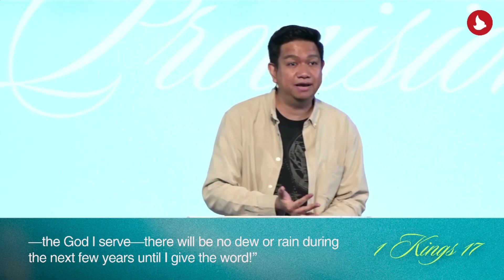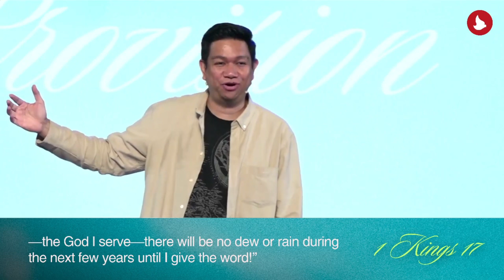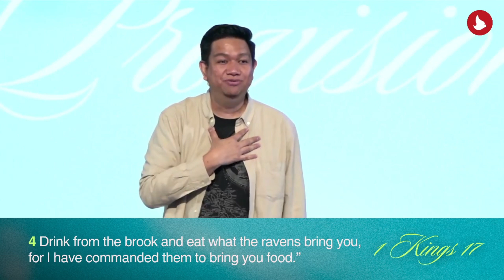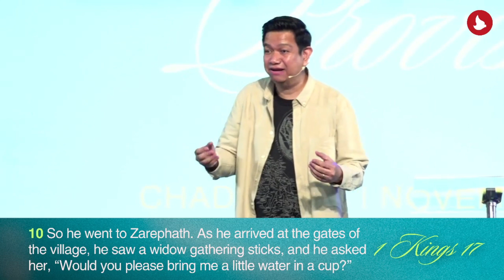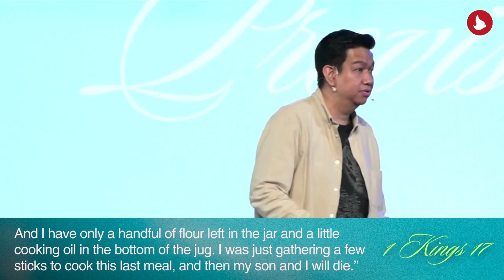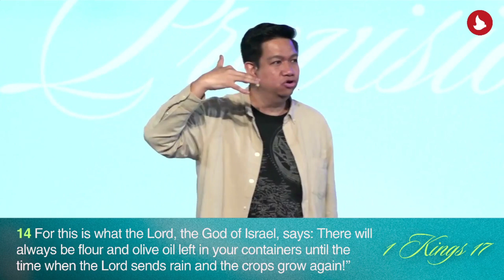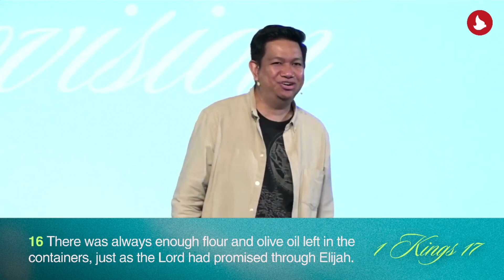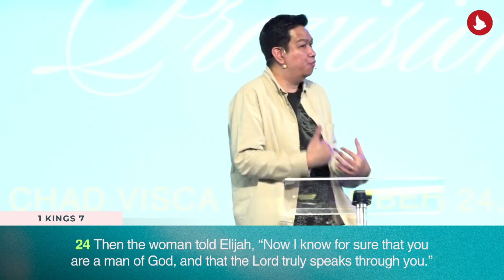Extraordinary Provision (Full Sermon) | Open Hands, Full Hearts | Chad Visca | Nov 24, 2024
Watch the sermon 'Extraordinary Provision' from the new series OPEN HANDS, FULL HEARTS by Pastor Chad Visca.